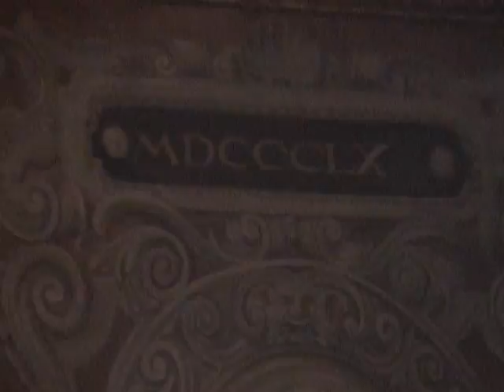Germany River Cruise 3